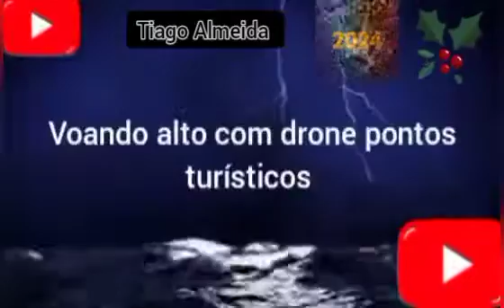antiga estação de trem mogiana de final de ano 2023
Editado por Tiago Almeida

edição por Tiago Almeida

Fotos da antiga Rotunda da cidade, que chegou a ser o maior complexo de oficinas de locomotivas a vapor do pais, desde os tempos áureos, onde todo o pátio interno dela era limpo, aos ultimos dias de penúria, com o mato tomando conta.
Este edificio circular situava-se no local onde encontra-se, atualmente, a nova pista de skate e patins do parque Maurilio Biagi, as quais muita gente confundia o edificio com um estádio de futebol.
Não fosse a Mogiana, Ribeirão Preto era para estar rivalizando "monotonia" com Cândia, Cruz das Posses, Nuporanga, Jurucê etc, a qual a cidade de Ribeirão Preto deve-se muito a essa ferrovia a pujança e progresso que hoje é no cenário nacional, A QUAL NADA FIZERAM PARA CONSERVAR OS ACERVOS FERROVIÁRIOS DA CIDADE.